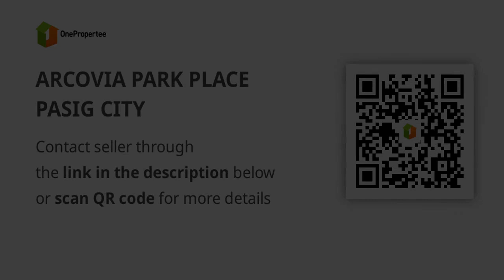ARCOVIA PARK PLACE PASIG CITY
Condominium/Apartment Type: Residential Condominium
Number of Bedrooms: 1
Number of Bathrooms: 1
Unit Size in sqm: 45 sqm.